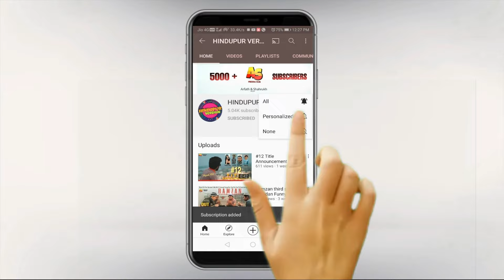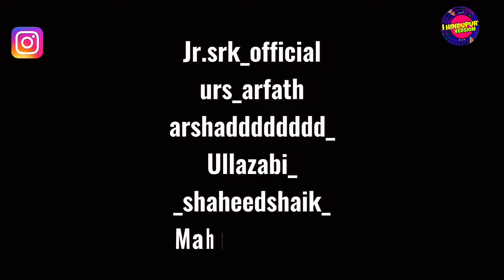Villain Shafi || The Legend || Comedy Character ||Funny Character||Hindupur Videos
This Epic Episode Also We Did Last Year But Some of reasons we didn't release yet but As per our situation demand We Have To Release This Comedy For Our hindupurversion viewers and subscribers